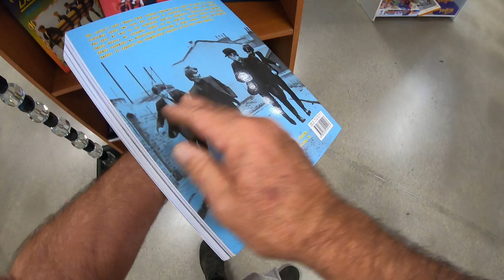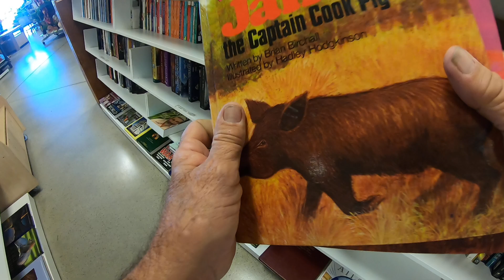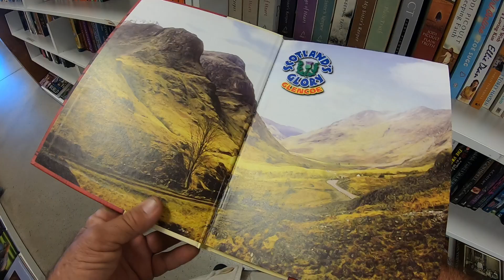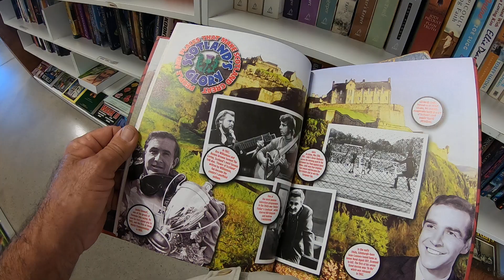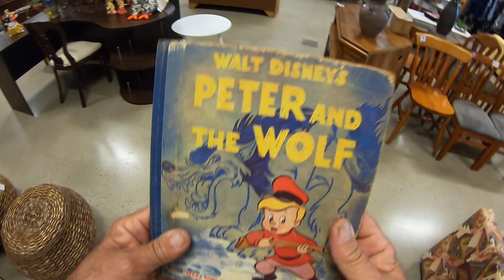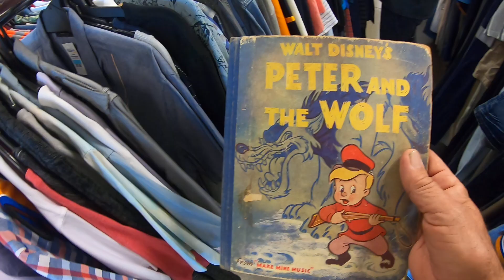THRIFT HUNTING OP SHOP LIFELINE QUEENSLAND AUSTRALIA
NO GARAGE SALES TODAY WOKE TO LATE SO WE WENT TO A COUPLE OF OP SHOPS